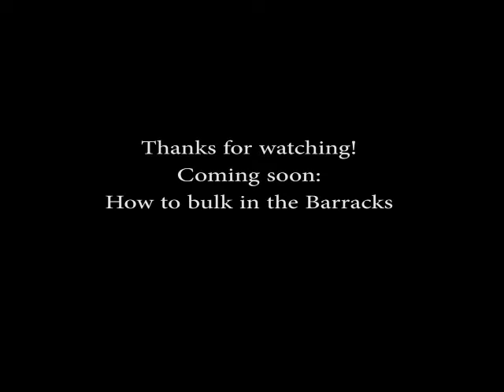Bodybuilding chest workout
music, all tracks were off Reign Supreme